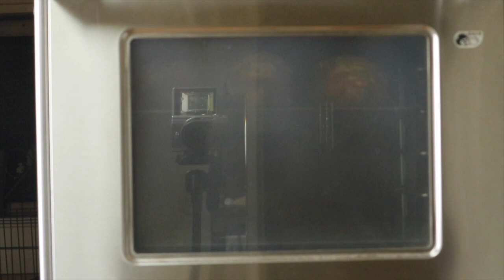イーストで短時間で作るセミハード系パン『セザムホルン』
簡単にできるハード系のパンの作り方をご紹介します。
『セザムホルン』
スイスホルンをイメージした黒ごまのパンです。
今回黒ごまを使用しましたが、白ゴマでもミックスにしてもとても合います。

クープは少し深めに入れてください。入れた部分にピザ用チーズを押し込むようにのせます。

◾️  セサミホルンの作るときのコツとアレンジなどを書いています

●Ingredients

salt                                         　 3,6g
skim milk powder                         2g
water                                          125g
beaten egg 　　　　　　　     10g

Black sesame　　　　　　　12g
cheese for pizza

● 材料

塩　　　　　　　　　　　　　  　3.6g
スキムミルク　　　　　　　　　　 2g
水　　　　　　　　　　　　　　125g
卵　　　　　　　　　　　　　　  10g

黒ごま　　　　　　　　　　　　  12g
ピザ用チーズ　　　　　　　　　適量
水　　　　　　　　　　　　　１１０g
バター　　　　　　　　　　　　１５g

チョコチップ　　　　　　　　　３０gクランベリー 　　　　　　　　　３０g

パン作りのノウハウを書いています
◾️ＨＰ

◾️自家製酵母パンがスマホで学べるオンライン講座

※オンライン講座は作り方だけではありません。
直接レッスンするパン教室と同じように、作り方の説明・作るコツなどを動画で細かくレクチャーし、フィードバックをする通信講座です。